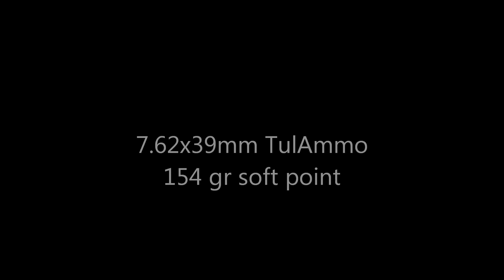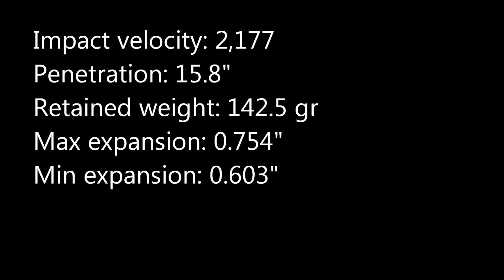7.62x39mm gel test: 154 gr TulAmmo soft point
TulAmmo 154 gr  soft point fired from 16" WASR 10/63 into calibrated 10% gelatin.

BB: 592.2 fps, 3.3"

Impact velocity: 2,177
Penetration: 15.8"
Retained weight: 142.5 gr
Max expansion: 0.754"
Min expansion: 0.603"

It's important to note that not all ammunition is created equally, especially when it comes to ammo produced in the former Soviet states. Here is an excellent video from The Ammo Channel in which Herter's 154 gr soft point  entirely fails to expand.

YouTube has demonetized more than 1/3 of my videos and more get hit every day. They are working hard to suppress channels like mine and other pro-gun, conservative, or libertarian content.

The Chopping Block does not sell guns, ammunition, or firearm accessories. These videos are offered as an educational resource focusing primarily on technical aspects of ammunition performance.
This video contains no instructions on manufacturing a firearm, ammunition, "high capacity" magazine, homemade silencers/suppressors, or any firearms accessories. Nor does it contain any instructions on how to convert a firearm to automatic or simulated automatic firing capabilities. Nor does it contain instructions for how to install the above-mentioned accessories or modifications.

All shooting is performed on a controlled range, in carefully planned conditions, under the careful supervision of a safety coordinator, law enforcement, and an NRA certified instructor. There are no dangerous or unsafe acts portrayed in this video. Do not attempt to replicate anything seen in this video.